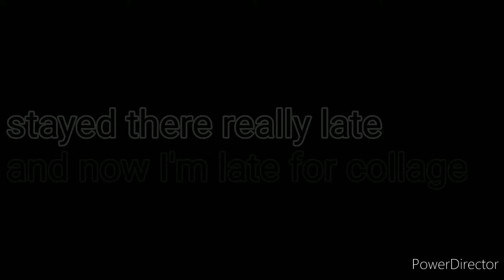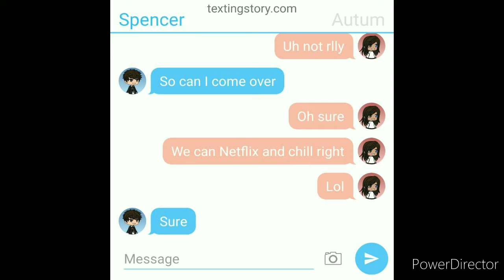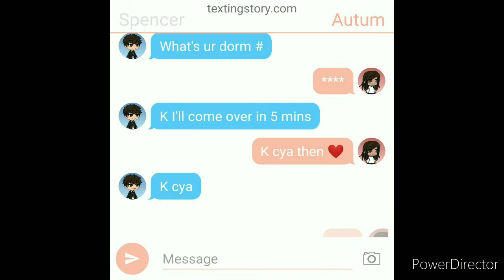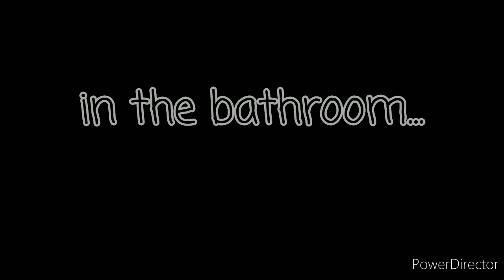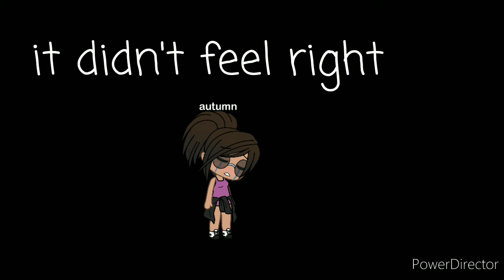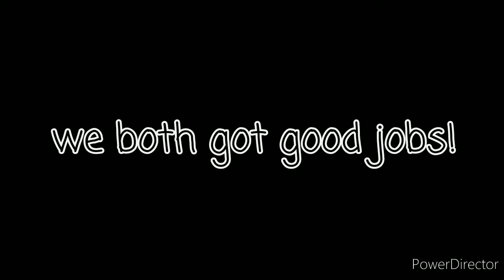College life (glmm)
Uhm im a slow worker so this took a while to make but I hope you like it.